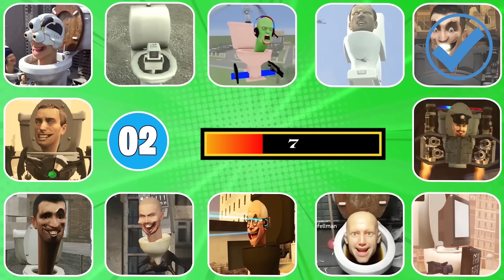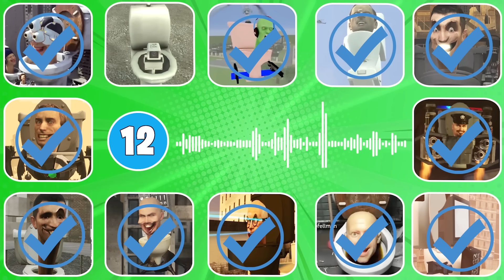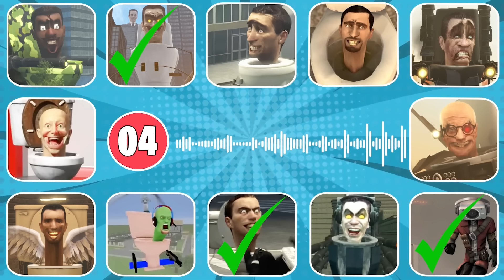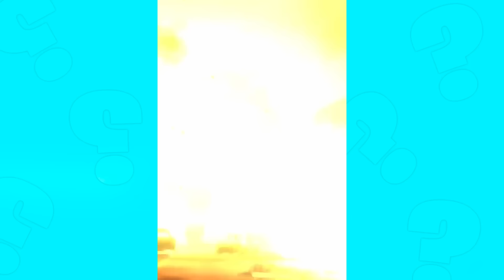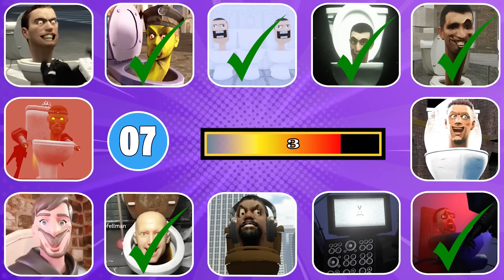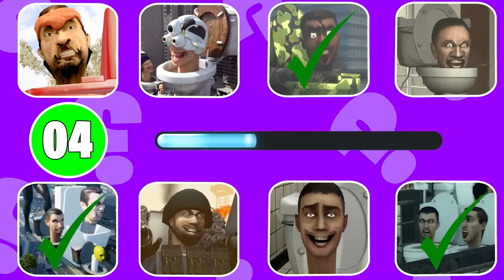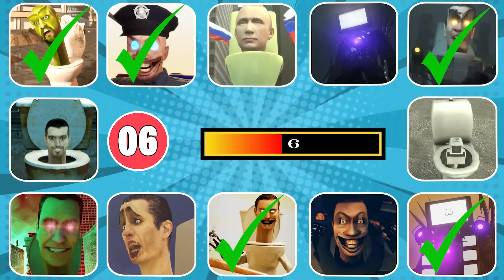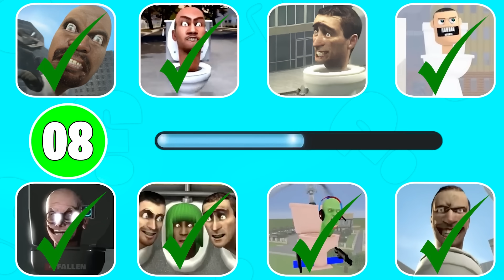GUESS THE MONSTERS VOICE COMPILATION ALL SEASONS GEEKY JESUS TOILET RTX TOILET Skibidi Toilet's Quiz